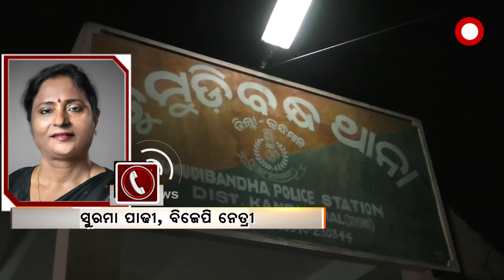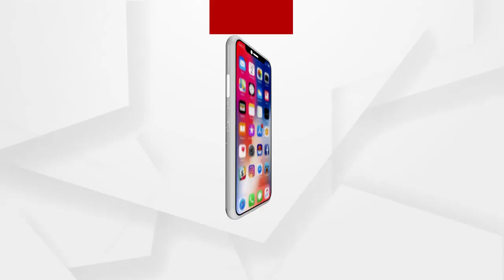କନ୍ୟାଶ୍ରମ ପରିଚାଳକଙ୍କୁ ହତ୍ୟା ଧମକ ପ୍ରସଙ୍ଗକୁ ନେଇ ବିଜେପି ନେତ୍ରୀଙ୍କ ପ୍ରତିକ୍ରିୟା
ଜଳେସପଟା କନ୍ୟାଶ୍ରମ ପରିଚାଳକଙ୍କୁ ଆଜି ପୁଣି ହତ୍ୟା ଧମକ…ଏନେଇ ବିଜେପି ନେତ୍ରୀ ସୁରମା ପାଢୀ କଣ କହିଛନ୍ତି ଶୁଣନ୍ତୁ...